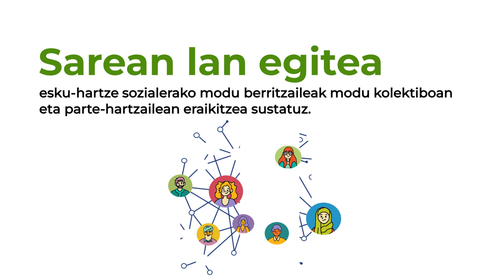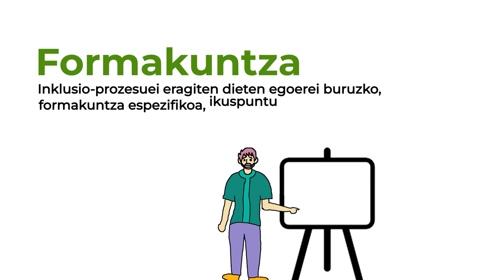Intersekzionalitatea, aniztasuna eta asiloa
Intersekzionalitatea, aniztasuna eta asiloa. Esku-hartze soziala eta komunitarioa ikuspegi intersekzionaletik proiektuaren bideoa